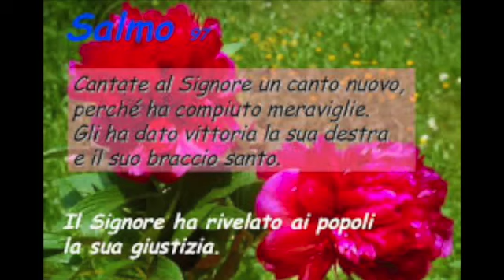Salmo - Solennità dell'Immacolata Concezione - Martedì 8 Dicembre 2020 - Sal 97 (98)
R. Cantate al Signore un canto nuovo, perché ha compiuto meraviglie.

e il suo braccio santo. R.

Il Signore ha fatto conoscere la sua salvezza,
agli occhi delle genti ha rivelato la sua giustizia.
Egli si è ricordato del suo amore,
della sua fedeltà alla casa d'Israele. R.

gridate, esultate, cantate inni! R.